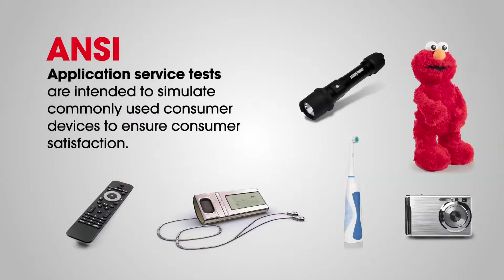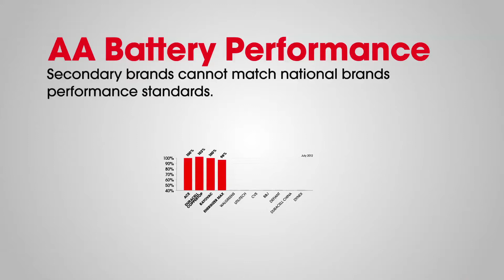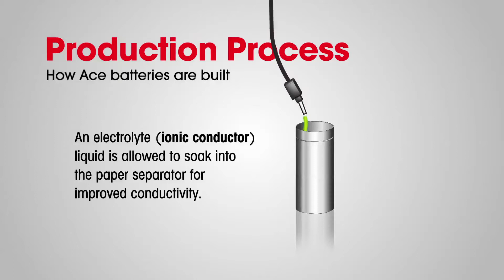Ace Battery Performance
Video created for Ace Hardware. Demonstrates value of batteries and how Ace cell are made.